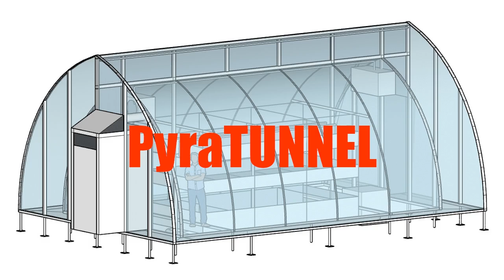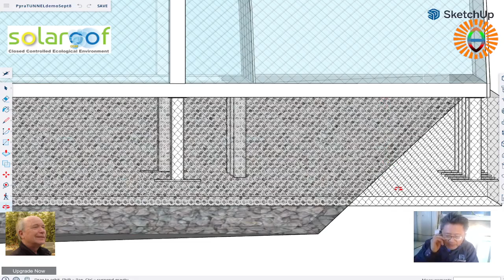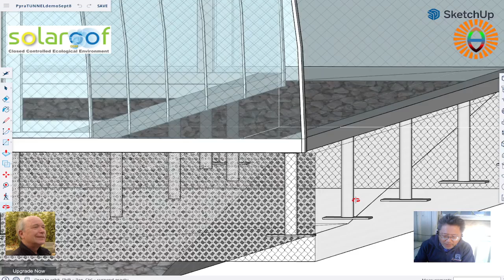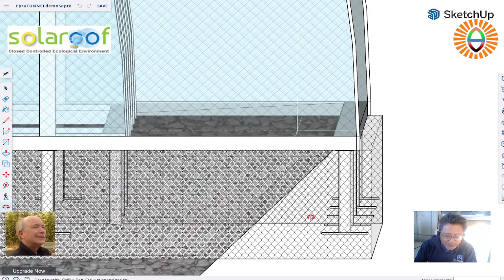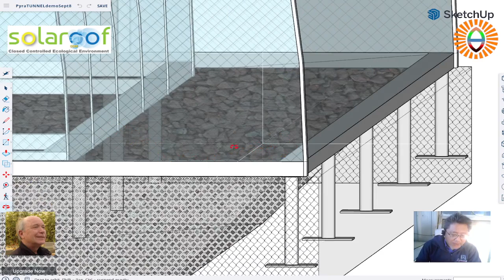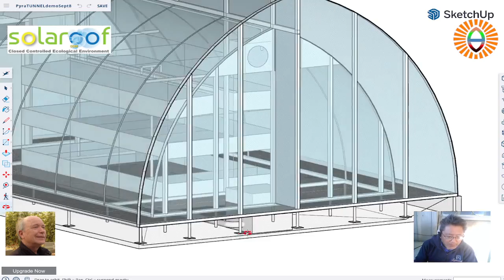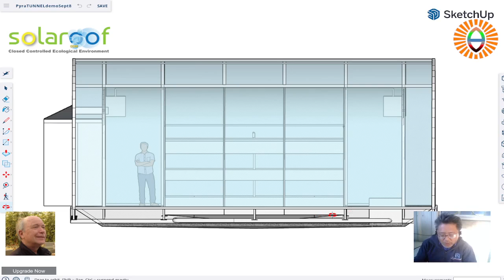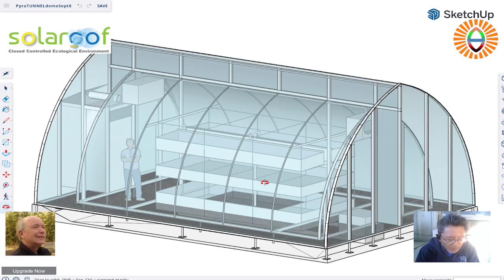PyraTUNNEL day 0 for building day 5 for action: ground layout and preparation to stop rat invasion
One issue is how to prevent rats from entering into the greenhouse. For this we have come up with 3 layers of protection.